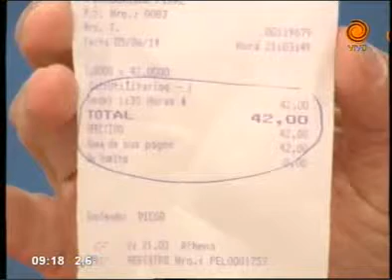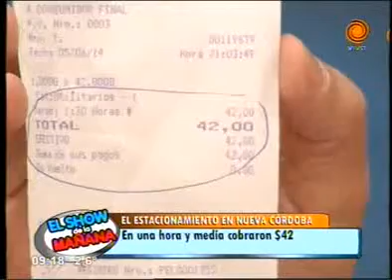quién regula la terifa de los estacionamientos en Córdoba 06 06 2014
Visitamos una playa de estacionamiento del microcentro para conocer cuáles son los precios por hora, día y mes. En esta playa, la hora cuesta 18 pesos y el precio lo establece la competencia de la zona.